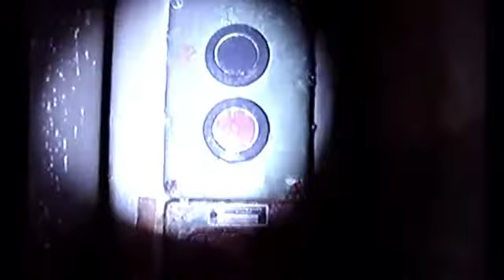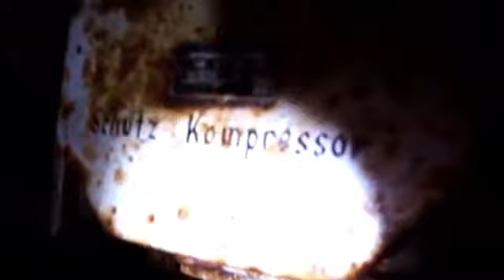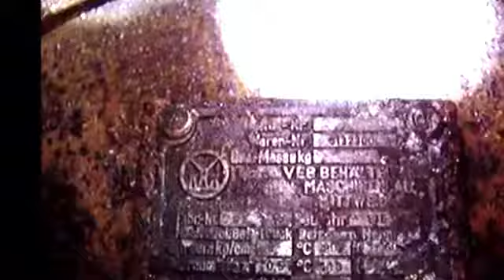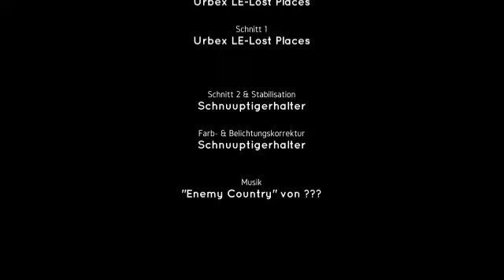Der Bunker in der Tiefe Vers.1.1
Hier habe ich seltene Aufnahmen von einem Tiefbunker für Euch. Leider nicht die beste Bildqualität, aber...

Vers.1.0:Video hochgeladen./Einstellung f.Kommentare vorgenommen./Zur Playlist hinzugefügt./Videobeschreibung u.Suchbegriffe hinzugefügt./Kategorie geändert.

Vers.1.1:Thumbnail geändert./Fehler i.Suchbegriffe geändert u.ergänzt.